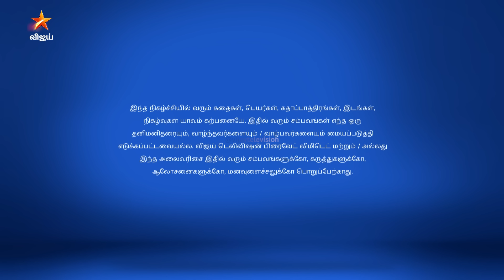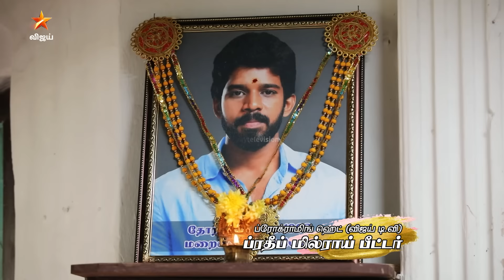Eeramaana Rojaave Season 1 | ஈரமான ரோஜாவே | Full Episode 68